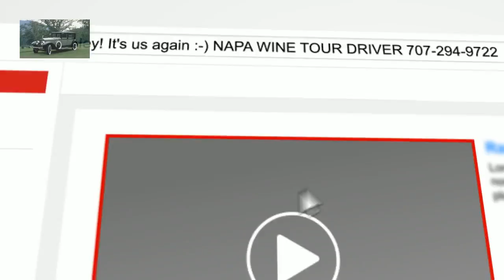Best Affordable Limo Wine Tasting Tour Drivers in Angwin CA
Descriptions Napa Sonoma CA